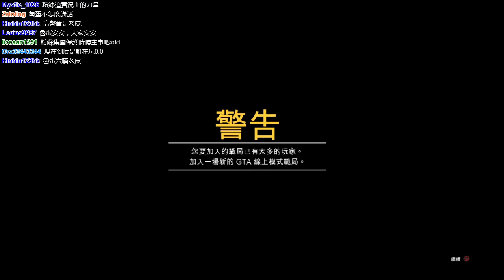《魯蛋》PS3-盜盜獵手手 5 Grand Theft Auto V 連線模式 第三回 with 老皮&六嘆&qk (part1)